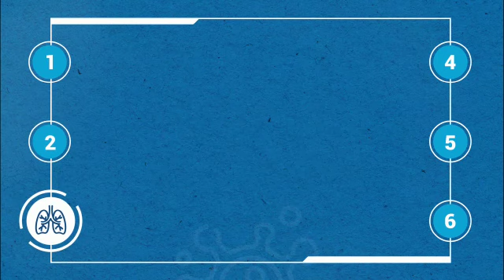Protocolo de Seguridad e Higiene Video 1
El STJ probó un protocolo de Higiene y Seguridad para quienes deban trabajar de modo presencial. Este es el video 1: Caso sospechoso